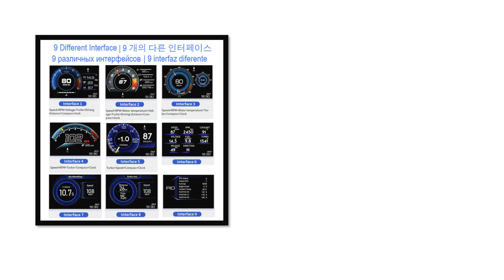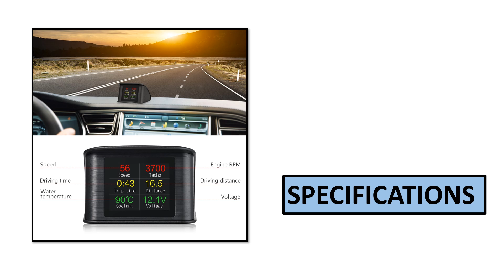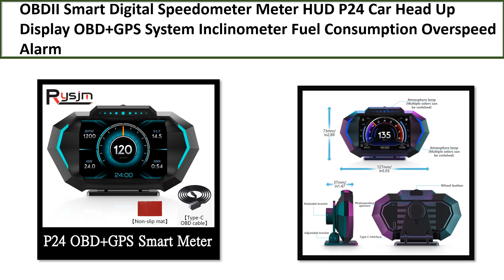TOP 5 BEST Car Head Up Display Review 2024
TOP 5 BEST Car Head Up Display Review 2024  (Aliexpress)

5. Car Compass Inclinometer Car GPS Speedometer

4. Head Up Display Auto Display OBD2+GPS

3. Smart Digital Speedometer Meter HUD

2. Obd2 Headup Display for Car Smart

1. Car OBD & GPS HUD Speedometer Slope